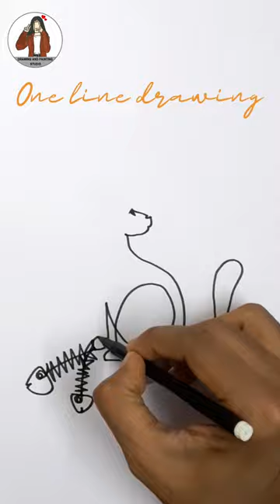How to draw a Cat with Fish in one line art / One line art / CAT eating FISH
Drawing materials:
White art paper
Marker pen / pencil

How to draw a Cat with Fish very easily
How to draw One line art for beginners
Single Line Cat with Fish drawing for kids and beginners
Tutorials for drawing and painting
How to draw Fish in one line art
Drawing easy step by step for kids
kids and beginners art and craft